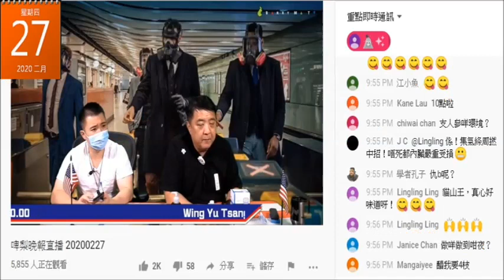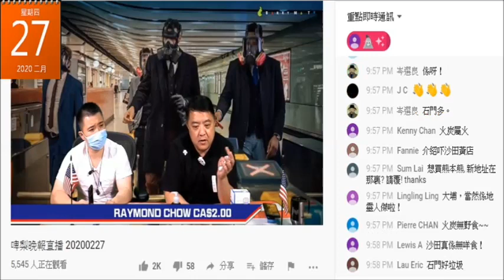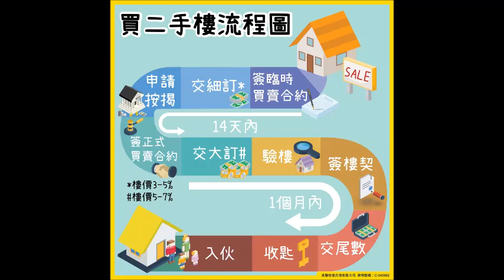20200227 啤梨晚報撚屌馬健賢上年11月鳩吹賣咗層樓，到今年2月尾都未交吉。1月開始搵地方搬，咁撚奇怪，攞明租樓住呃腦殘自己有樓